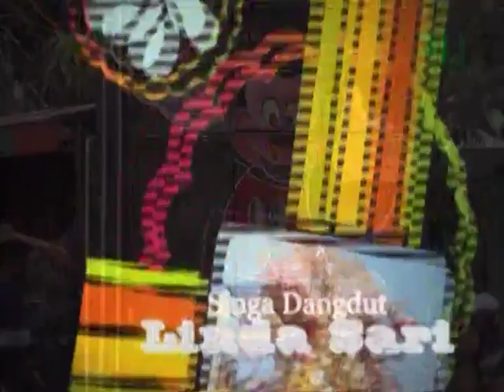Linda Sari - Atraksi & Sulap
Video Arak-arakan Singa Dangdut Linda Sari

Dokumentasi hajatan Bpk. Sunaryo (Yoyo) - Ibu Ariyah
Dalam rangka Khitanan Wahyu Algi Fahri & Rasulan Yulia Fitri, Riska Yuliani, Ika Prasetia
Bertempat di Dsn Krajan 1 Desa Cigugur Kec. Pusakajaya Kab. Subang

Diabadikan oleh :
3Li Video Production
Krajan 1 Desa Cigugur Pusakajaya - Subang
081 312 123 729